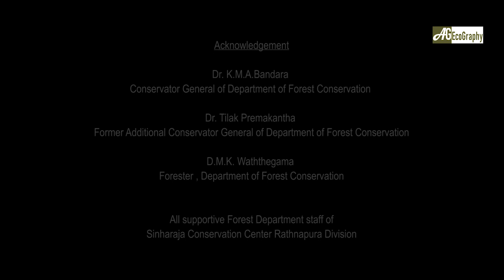Sinharaja Rainforest -Part 02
The second episode of the Exploration of Sinharaja Rainforest in the Sri Lanka.  This episode contains, ecological, biological and hydrological important of the Sinharaja.
Copywrite to Dr. Ajith Gunawardena